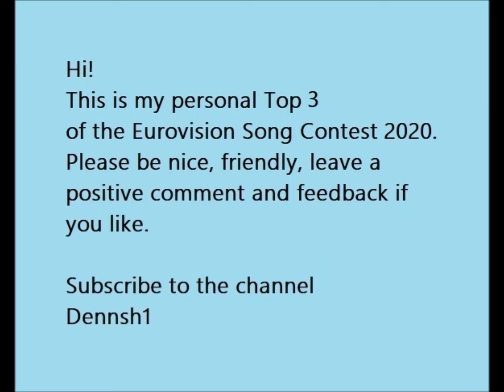Eurovision 2020 - My Top 3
The participants:
Albania: Arilena Ara - Shaj
Armenia:
Australia:
Austria: Vincent Bueno - Alive
Azerbaijan:
Belarus:
Belgium: Hooverphonic
Bulgaria: VICTORIA
Croatia:
Cyprus: Sandro Nicolas
Czech Republic: Benny Cristo - Kemama
Denmark:
Estonia:
Finland:
France: Tom Leeb
Georgia: Tornike Kipiani - Take me as I am
Germany:
Greece:
Iceland:
Ireland:
Israel:
Italy:
Latvia:
Lithuania:
Malta:
Moldova:
Netherlands: Jeangu Macrooy
North Macedonia: Vasil Garvanliev
Norway:
Poland:
Portugal:
Romania:
Russia:
San Marino:
Serbia:
Slovenia:
Spain: Blas Cantó - Universo
Sweden:
Switzerland:
Ukraine:
United Kingdom: